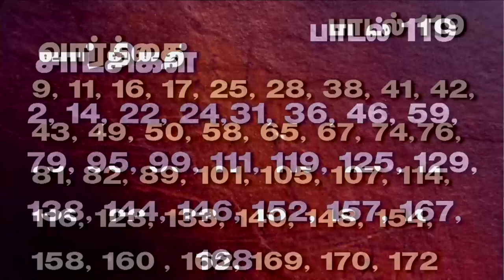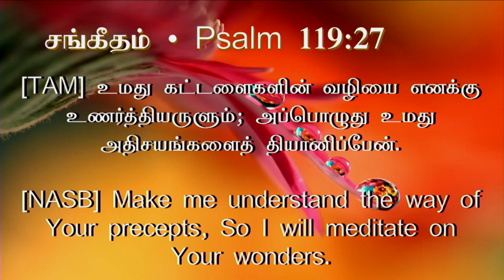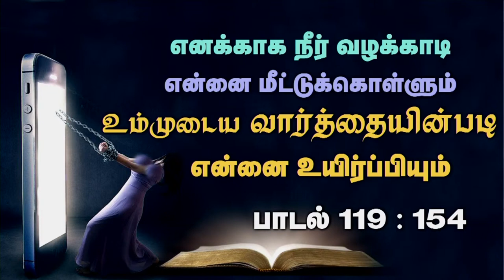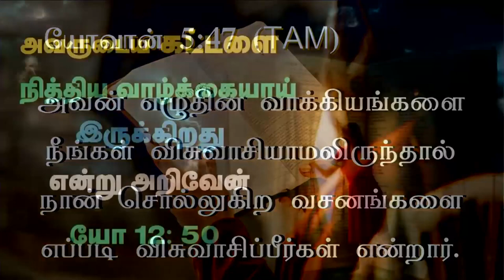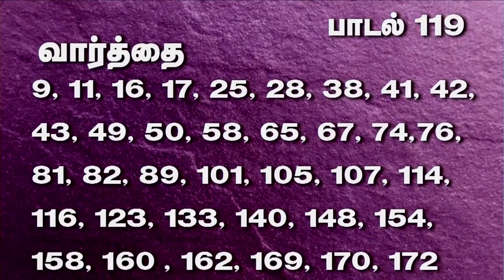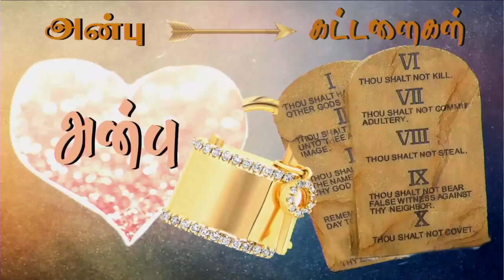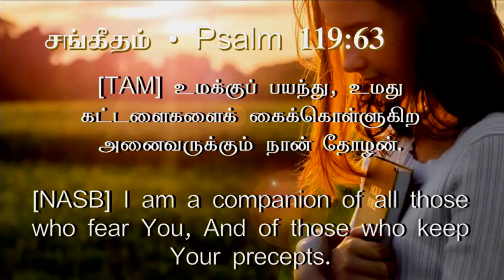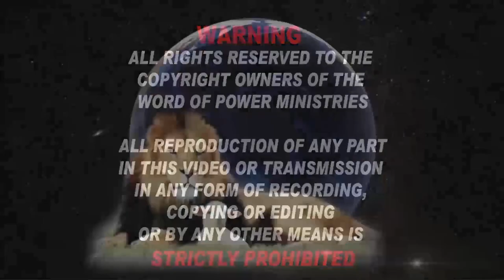10th Oct 2024 - Thursday உமது கட்டளைகளின் வழியை எனக்கு உணர்த்தியருளும்!